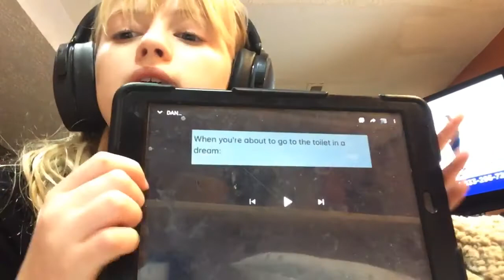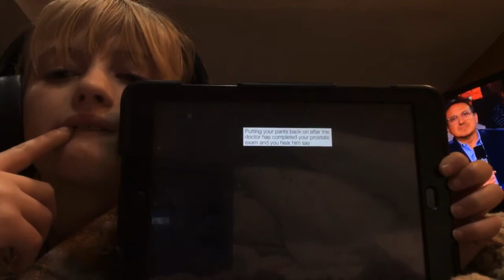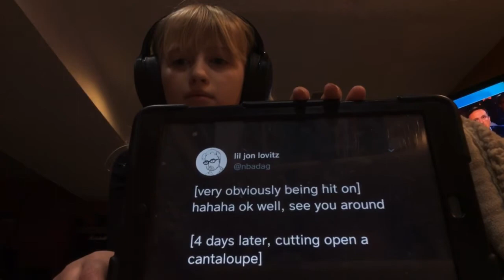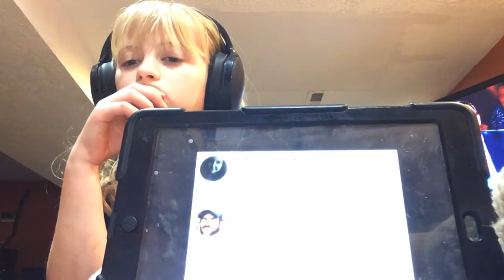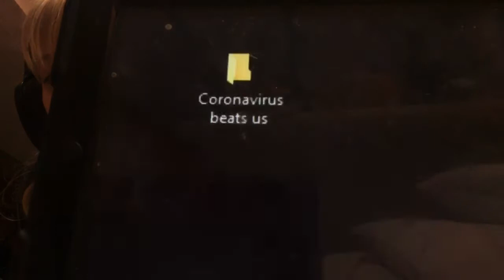REACTiNG to MEMES